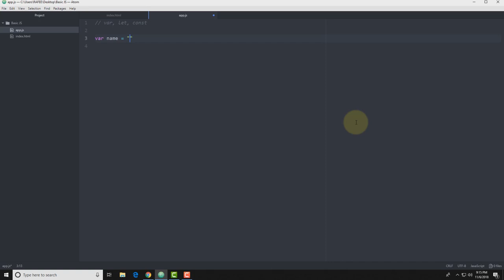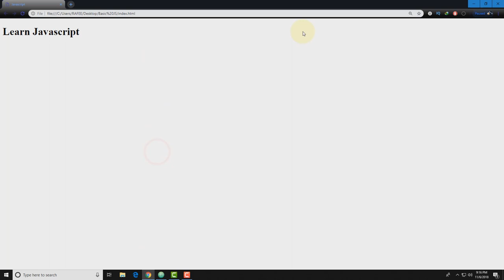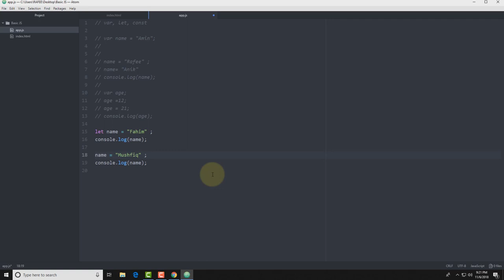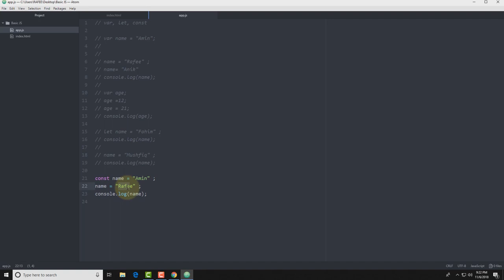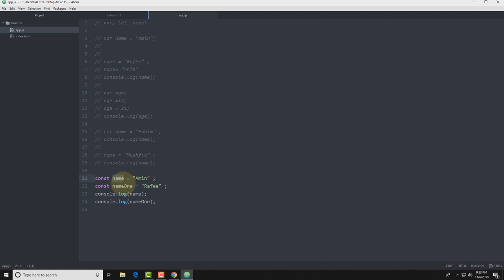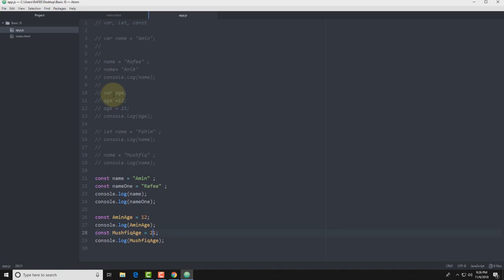Modern JavaScript Bangla (what is var, let, const ) Part : 3